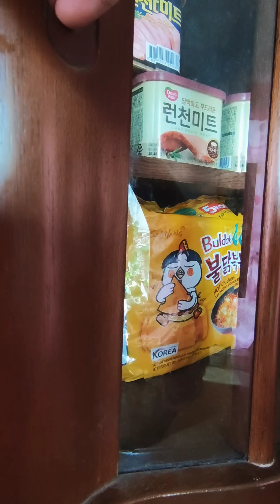Samyang Buldak Cheese Hot Chicken Flavor Ramen kineme | Sjsf